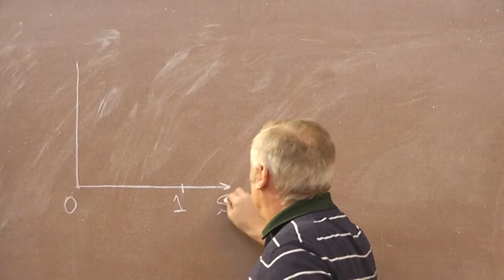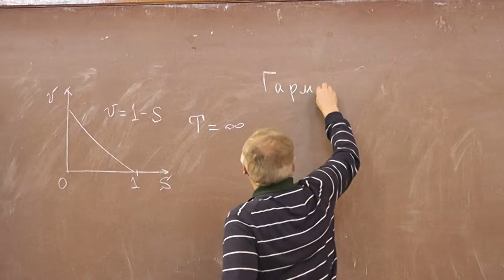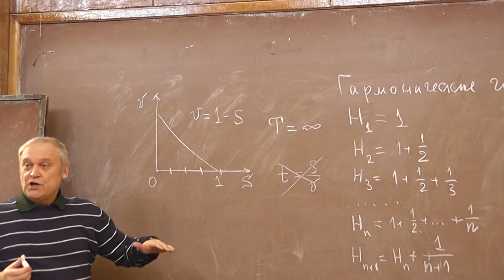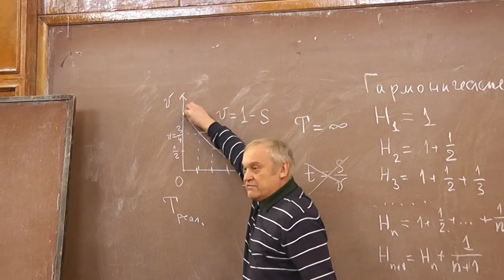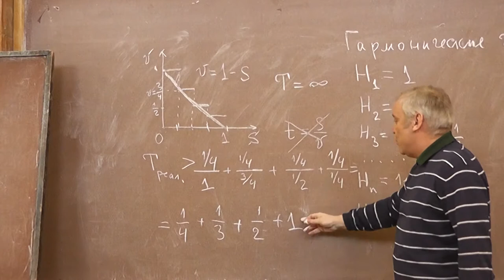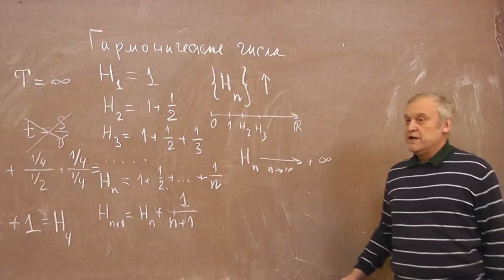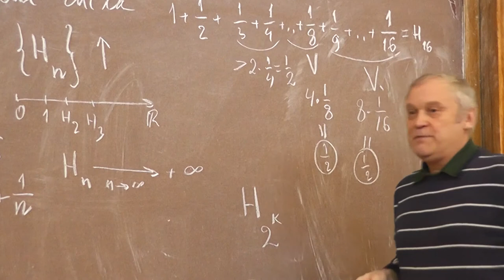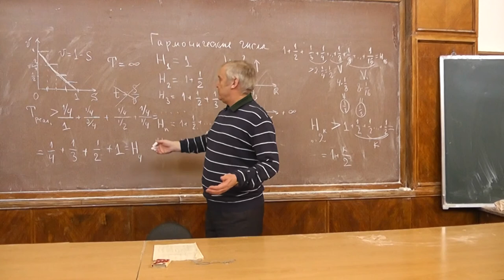8 Причаливание (повторение)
Гармонический ряд расходится. Другими словами, сумма чисел, обратных к натуральным числам, ничем не ограничена сверху. Было рассказано о применениях этого факта при решении задач о причаливании, о жуке на растягиваемом шнуре и о конструкции из кирпичей.
Сергей Владимирович ДВОРЯНИНОВ — кандидат физико-математических наук, доцент, автор статей журналов «Квант», «Потенциал», «Фрактал», «Математическое образование», «Математика в школе», «Математика для школьников», «Физика для школьников», «Математика», «Квантик».